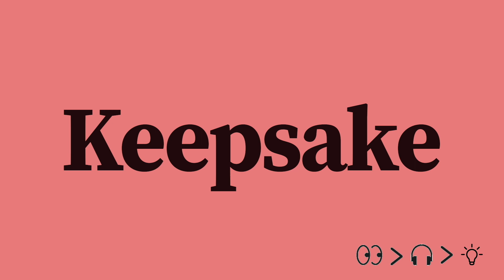⭐️ 6 English words you should know to pronounce English correctly like a native English speaker